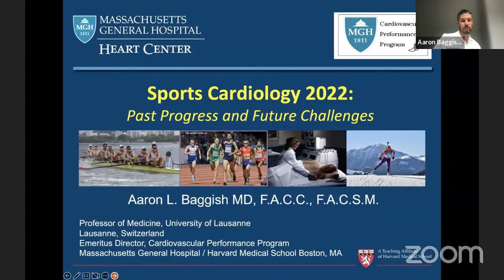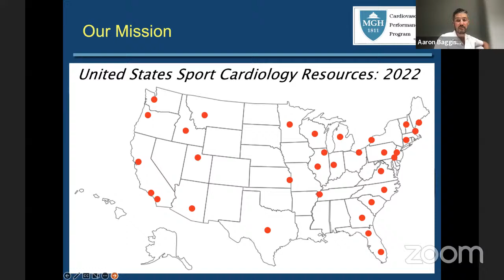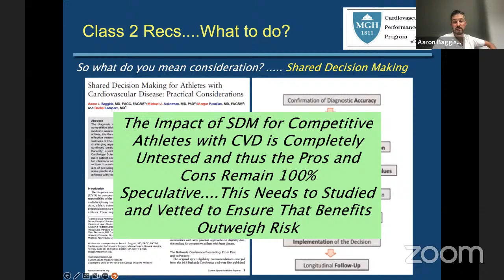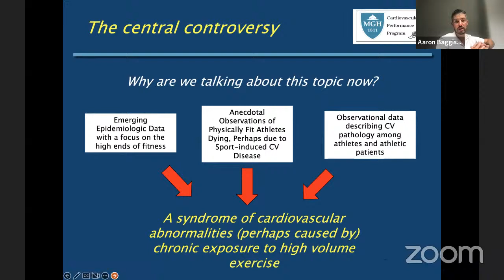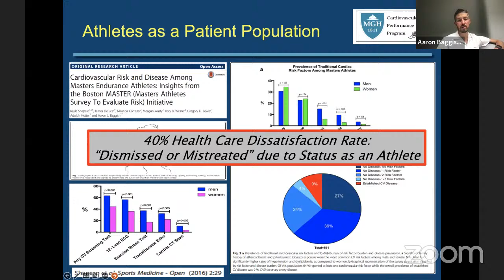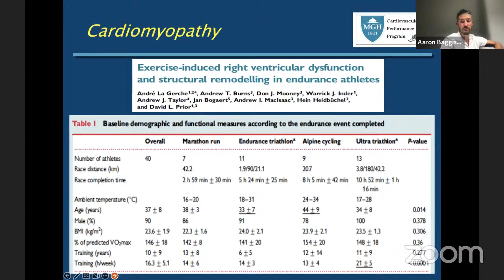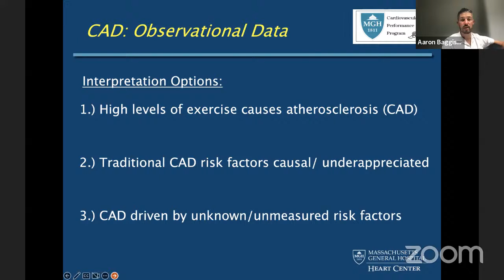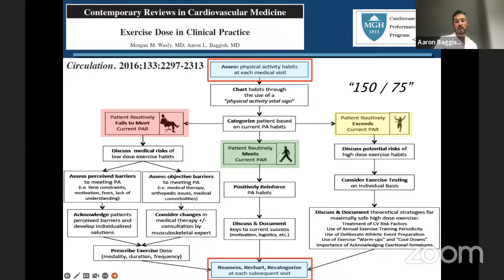Cardiology Grand Rounds - Dr. Aaron Baggish, 10/12/22